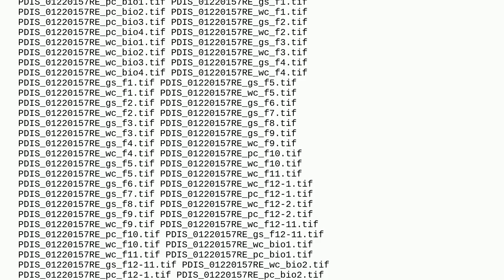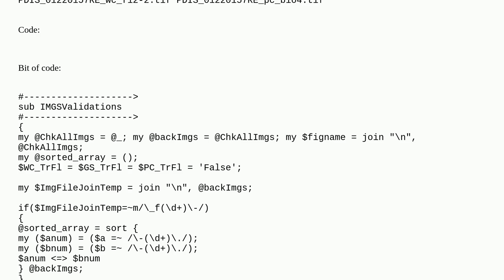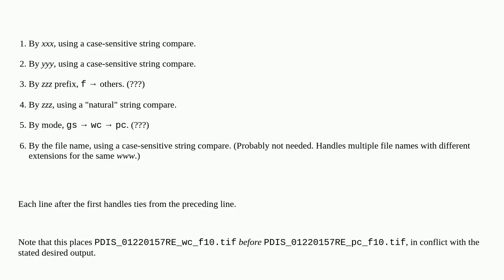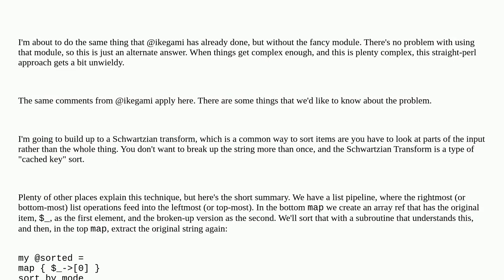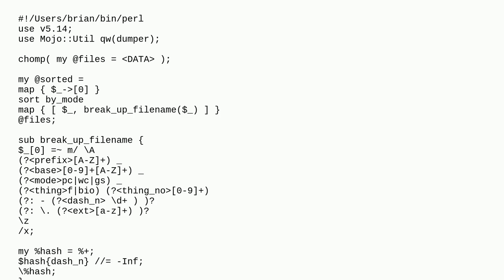How can I sort a list of files by the multiple components in their names?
A special thanks goes out to the community

  perl